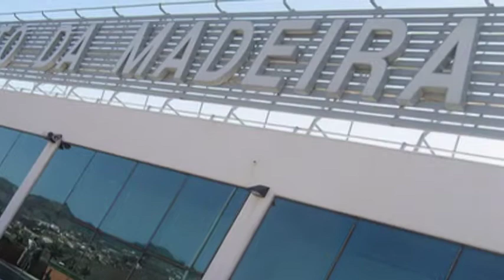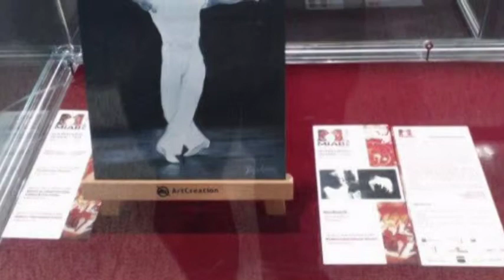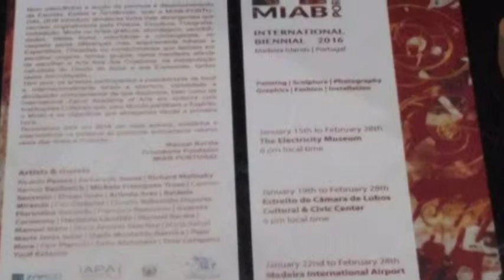EXPOSICION MADEIRA 2016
SOLO EXHIBITION ( Musica sin derechos de autor , regular)
EXPOSICION EN LA TERMINAL DEL AEROPUERTO DE FUNCHAL CAPITAL DE MADEIRA ISLANDS
DEL 22 DE ENERO AL 28 DE FEBRERO 2016
Obras de :
Richard Malinsky & Jose Ramon Basilovich A.R.T
MIAB-PORTUGAL INTERNATIONAL BIENNIAL 2016